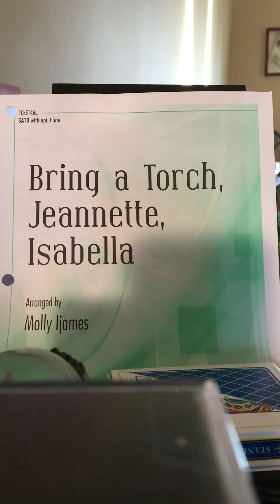Bring a Torch, Jeannette Isabella, soprano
Soprano rehearsal recording